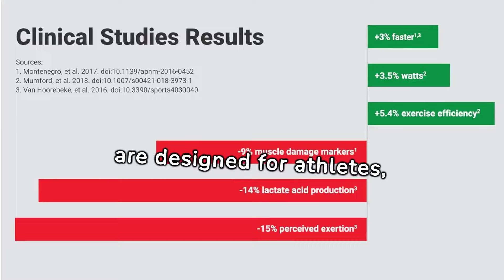Revolutionize Your Sports Nutrition: The Beet Root Capsule Solution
Improve your sports nutrition game with the revolutionary Beet Root Capsule Solution! Packed with essential vitamins and minerals, this all-natural supplement will give you the energy and endurance you need to dominate your workouts and competitions. Say goodbye to artificial products and try the power of beets today!